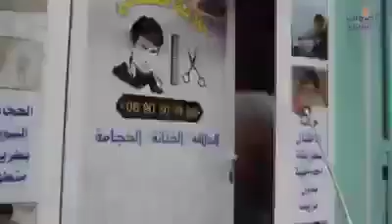Corona au Maroc ils désinfectant tout le Monde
Maroc 2020